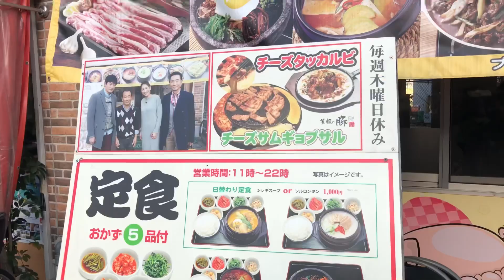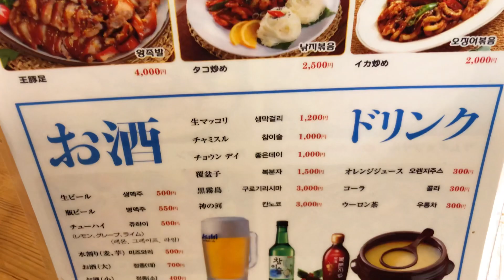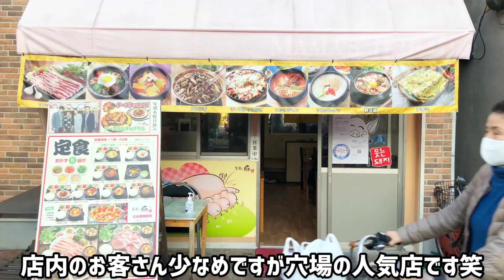【関西人必見⁉️】鶴橋コリアンタウン1000円ランチ🇰🇷笑う門に福来たる❗️笑顔の豚🐷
撮影日2020/12/28

〒544-0034 大阪府大阪市生野区桃谷５丁目４−２８

営業時間

11:30～22:30
日曜営業
定休日

第2木曜日・第4木曜日

ミュージシャン: Jeff Kaale
ミュージシャン: @iksonmusic